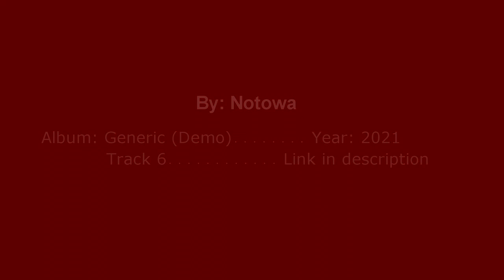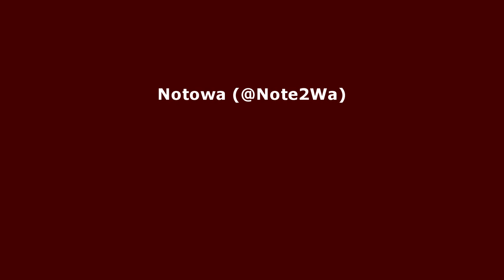Notowa - Drop Bop | Album: Generic (Demo)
Description:
This is a new sound that I wanted to explore, and make a new song out of it. Turned out, not bad, if I do say so myself.